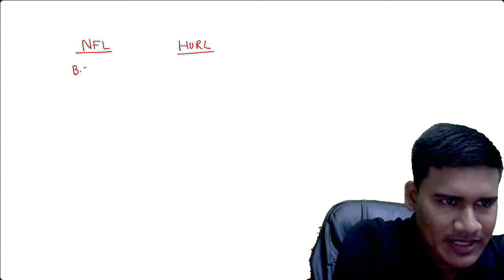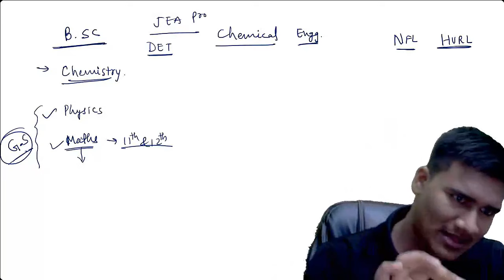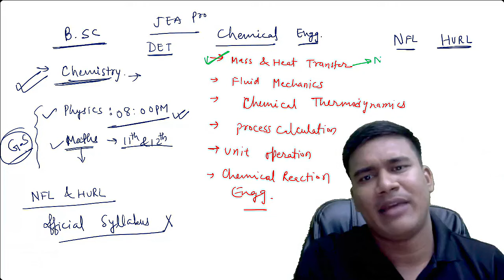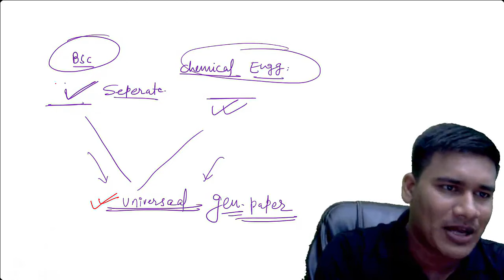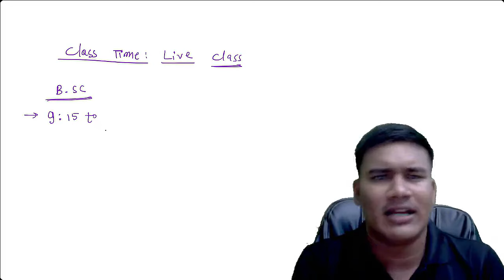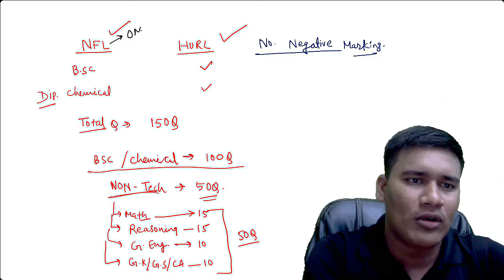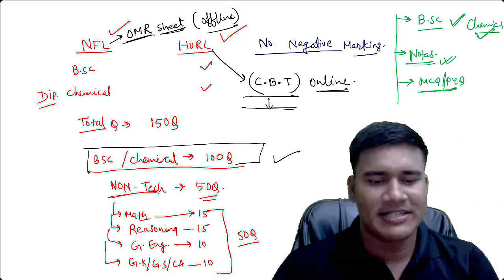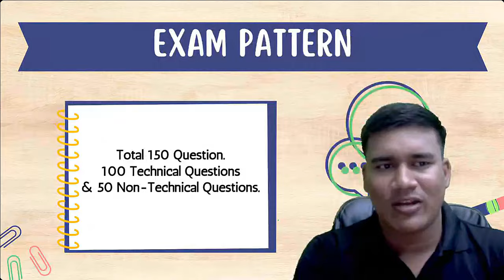क्या B.SC & Chemical Engg. के पेपर Same आऐंगे NFL JEA (PRODUCTION) & HURL Recruitment Exam में ?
क्या B.SC & Chemical Engg. के पेपर Same आऐंगे NFL JEA (PRODUCTION) & HURL Recruitment Exam में ? Welcome to channel! In today's video, we dive deep into important question that many aspiring exam takers been asking: "क्या B.SC & Chemical Engg. के पेपर Same आऐंगे NFL JEA (PRODUCTION) & HURL Recruitment Exam में?"

As the recruitment exams for NFL ( Fertilizers Limited) JEA (Junior Engineering Assistant) and HURL (Hindustan Urvarak & Rasayan Limited) approach, it's crucial for candidates to understand the similarities and differences between the syllabus, exam pattern, and question types of both institutes.

In this video, we will cover:

The core subjects and topics that overlap between B.SC and Chemical Engineering curricula.

Insights into the structure of both NFL and HURL exams.

Expert tips on how to prepare effectively if you are covering both streams.

Previous year question patterns and analysis for better understanding.

Recommendations for study materials and resources to ensure you are well-prepared.

Whether you're a B.SC graduate or have a degree in Chemical Engineering, this video is packed with valuable information that could give you the edge you need in these tough recruitment exams.